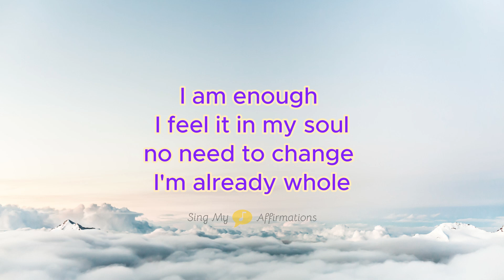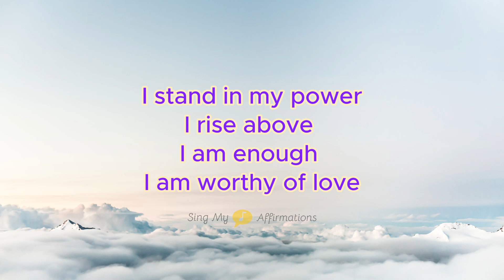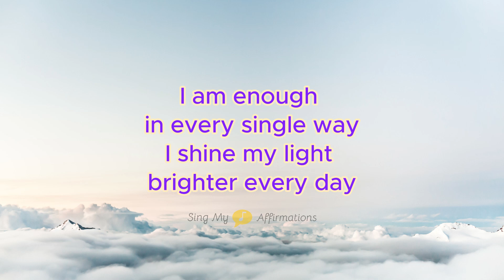Affirmations Song ✧₊⁺ I am Enough ✧₊⁺ Sing My Affirmations (Full song + Lyrics)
This song is designed to help you manifest your dream life in the most joyful way! Every lyric in this track is filled with powerful affirmations, aligning you with your desires and the positive energy needed to create the life you want.

🔊 Turn up the volume, dance, sing along, feel the lyric and let these positive affirmations bring you everything you desire—whether it’s love, abundance, or pure happiness! 🎙️💃🔥

Lyric:

I am enough, I feel it in my soul,
No need to change, I’m already whole.
I stand in my power, I rise above,
I am enough, I am worthy of love.

I am enough, in every single way,
I shine my light, brighter every day.
I trust in my journey, I trust in me,
I am enough, and I set myself free.